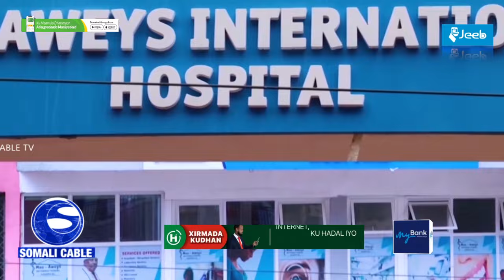Dr Cali macow ayaa ka hadlay nuucyada xanuunka gaaska uu u kala baxo iyo waxyaabaha sababa.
Dr Cali macow oo ku sugan isbitaalkiisa ku yaala Magaalada Nairobi ayaa ka hadlay  nuucyada kala duwan ee xanuunka gaaska uu u kala baxo  iyo waxyaabaha sababa.